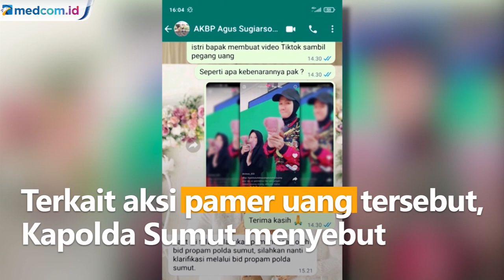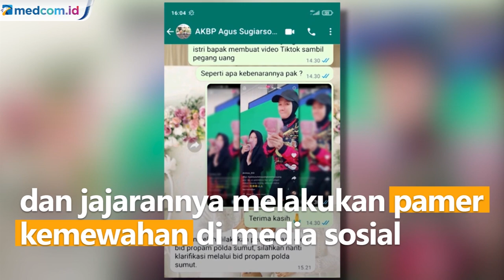Istri Pamer Uang di Medsos, Kapolres Tebing Tinggi Dicopot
Kapolda Sumatera Selatan mencopot Kapolres Tebing Tinggi terkait viral video istrinya yang memamerkan uang. Pencopotan AKBP Agus Sugiyarso ini sebagai bentuk ketegasan terhadap anggota yang melanggar kode etik. Pencopotan ini juga sebagai tanggung jawab suami yang dianggap lalai sehingga istri berlebihan dalam bermedia sosial.

Setelah dicopot, AKBP Agus Sugiyarso ditarik ke Polda Sumut dalam rangka evaluasi dan jalani pemeriksaan. Terkait aksi pamer uang tersebut, Kapolda Sumut menyebut peristiwa itu terjadi saat istri Kapolres arisan bersama teman.